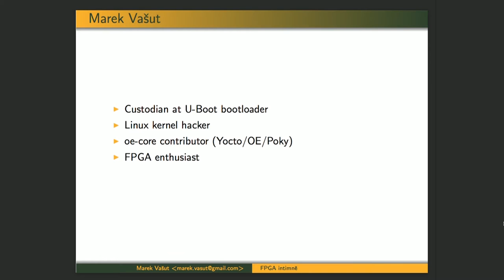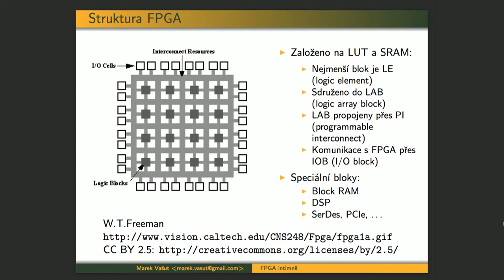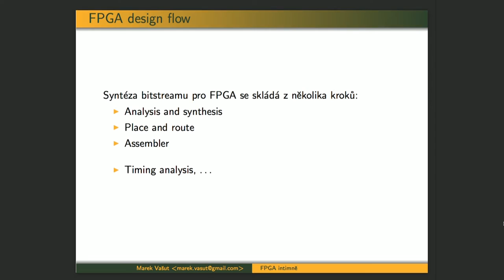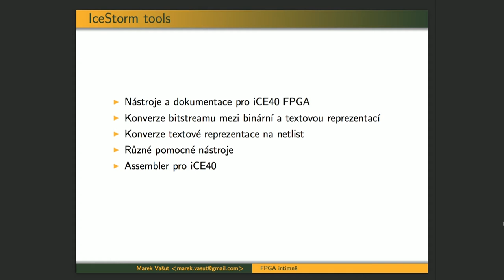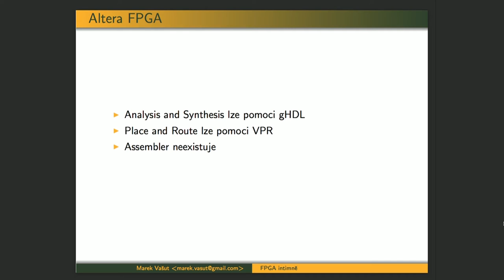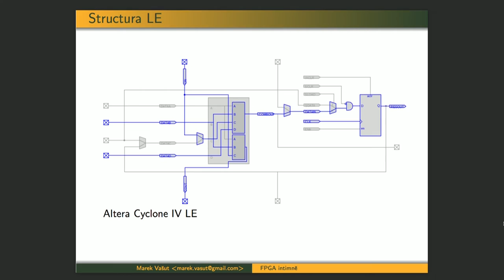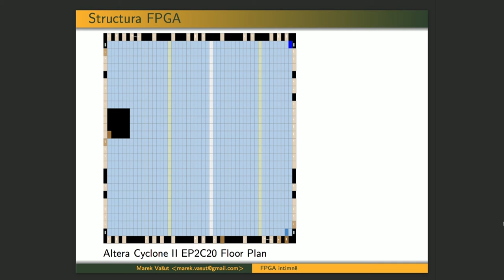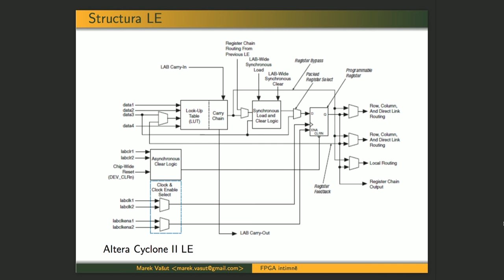FPGA intimne (Marek Vašut)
Abstrakt:
Zacatek prednasky je zameren na obecny uvod do technologie FPGA. Nasleduje detailni rozbor hardwarove implementace FPGA na urovni LUT tabulek, programovatelneho propojeni a konfigurace celeho chipu. Druha cast prednasky bude venovana open-source nastrojum pro praci s FPGA, napr. IceStorm. Zaverem prednasky budou rozebrany metody ziskavani informaci o vnitrni strukture FPGA.